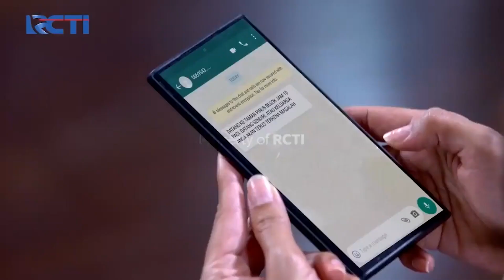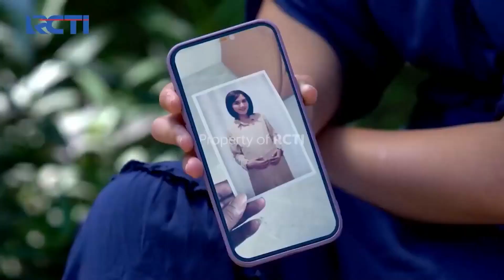Ngakak Bangett Andin Melahirkan! Al Yang Kesakitan - Ikatan Cinta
Ngakak Bangett Andin Melahirkan! Al Yang Kesakitan. Andin melahirkan tapi malah Al yang kesakitan. Terus gimana nih kelanjutannya?